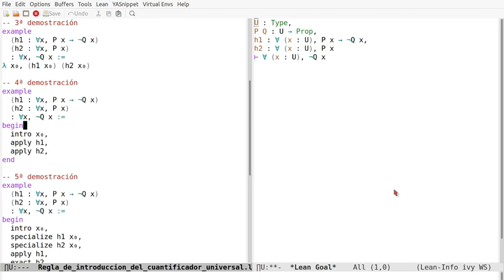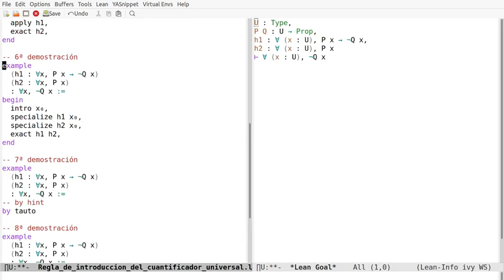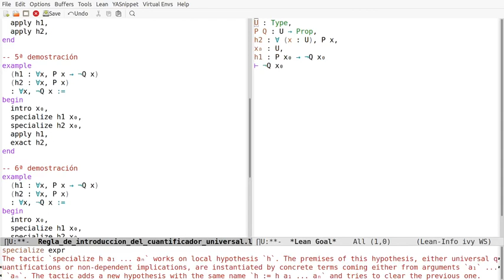Regla de introducción del cuantificador universal en Lean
En el vídeo se comentan pruebas en Lean de la propiedad
   ∀x [P(x) → ¬Q(x)], ∀x P(x) ⊢ ∀x ¬Q(x)
a la sesión en Lean Web.